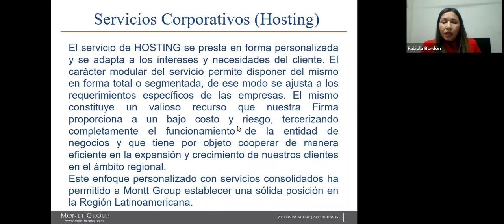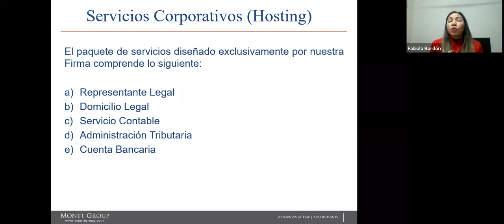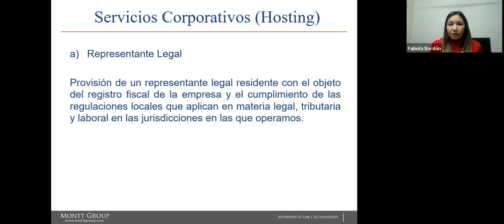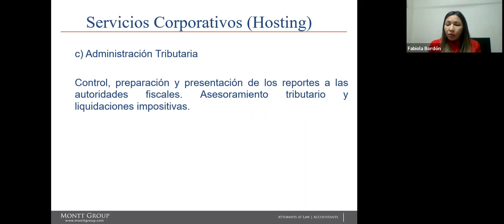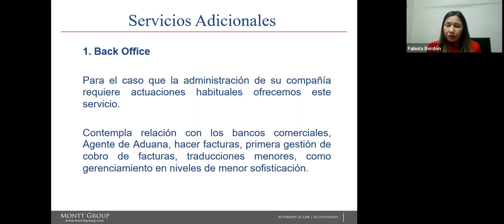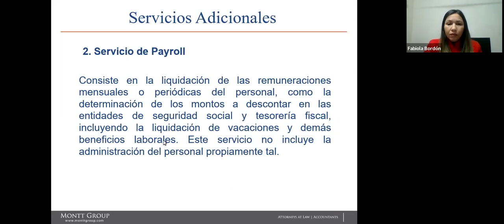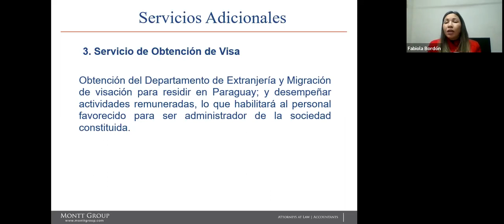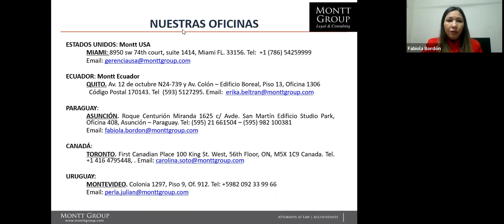Servicios Corporativos Hosting en Paraguay